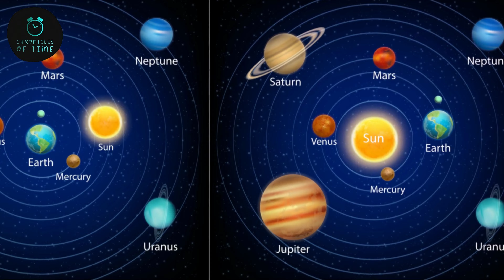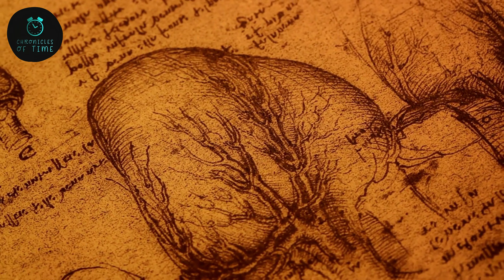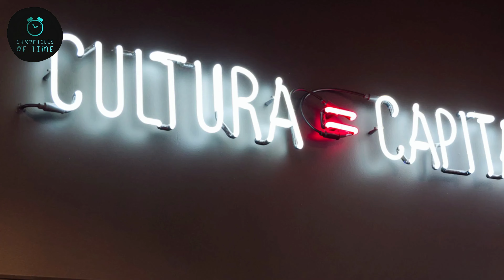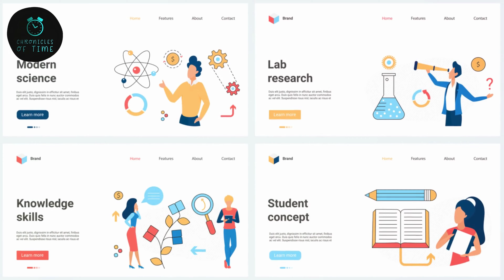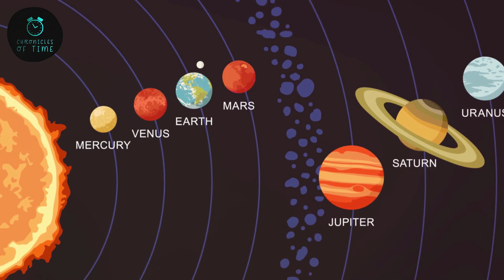The Renaissance Era Art, Science, and Culture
Explore the Renaissance period and its influence on art, science, and culture.